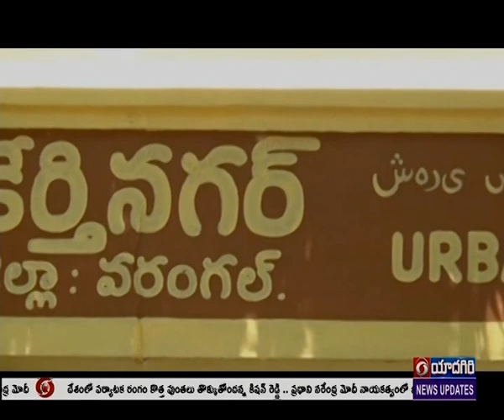స్వస్థ మహిళ సమృద్ధి సమాజ్ పథకం పై ప్రత్యేక కథనం ll వరంగల్ జిల్లా 🟥 DD News Telangana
కేంద్రప్రభుత్వం అమలు చేస్తున్న స్వస్థ మహిళ సమృద్ధి సమాజ్ పథకం వరంగల్ జిల్లాలో మహిళలకు సంజీవినిగా మారింది. ఈ పథకం కింద జిల్లాలో ఏర్పాటు చేసిన ఆరోగ్య మహిళా కేంద్రాల్లో మెరుగైన వైద్య సేవలను పొందుతున్నారు.  జిల్లావ్యాప్తంగా 5 ప్రాథమిక ఆరోగ్య మహిళ కేంద్రాలు ఎంపిక చేశారు. ప్రతి మంగళవారం మహిళలకు ఉచితంగా ఎనిమిది రకాల వైద్య పరీక్షలు నిర్వహిస్తున్నారు.ఈ సందర్భంగా ఆస్పత్రి వైద్యాధికారి డాక్టర్ అర్చన దూరదర్శన్ తో మాట్లాడుతూ.. మహిళలకు ఆరోగ్య పరీక్షలు నిర్వహించి ఉచితంగా మందులు అందిస్తున్నామని చెప్పారు. అంగన్ వాడీ, ఆశా వర్కర్ల ద్వారా గ్రామాల్లో ఆరోగ్య మహిళా కార్యక్రమంపై మహిళలకు అవగాహన కల్పిస్తున్నామన్నారు.మహిళలు మాట్లాడుతూ.. ఆరోగ్య మహిళా పథకం ద్వారా ప్రతి మంగళవారం ఆరోగ్య పరీక్షలు చేయించుకుంటున్నామని.. తద్వారా ప్రైవేటు ఆస్పత్రుల ఖర్చు తగ్గుతుందని చెప్పారు.